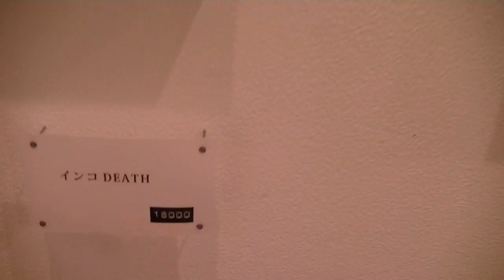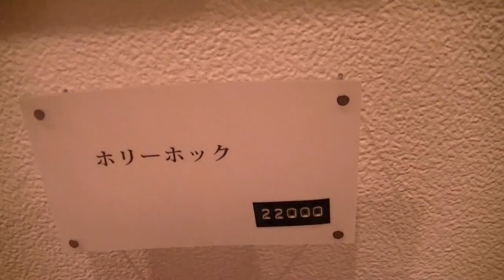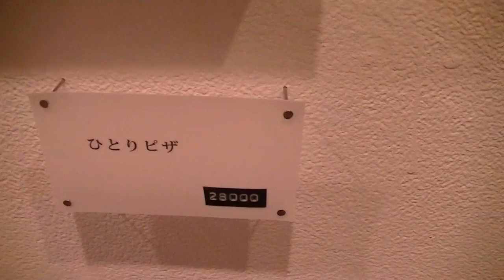ACT EXHIBITION PARTY・2：SEP.15.SAT.2012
ACT EXHIBITION PARTY：SEP.15.SAT.2012